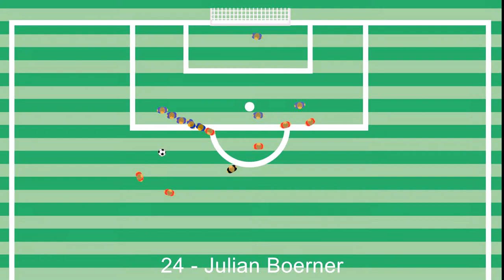14.05.2017: Arminia Bielefeld - Eintracht Braunschweig (6 - 0)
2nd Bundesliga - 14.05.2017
Arminia Bielefeld against Eintracht Braunschweig
          6 - 0
13' - Jan Hochscheidt (Goal)
24' - Julian Boerner (Goal)
36' - Mirko Boland (Yellow Card)
46' - Florian Dick (Yellow Card)
64' - Reinhold Yabo (Goal)
67' - Reinhold Yabo (Goal)
71' - Keanu Staude (Goal)
76' - Reinhold Yabo (Goal)
87' - Saulo Decarli (Yellow Card)